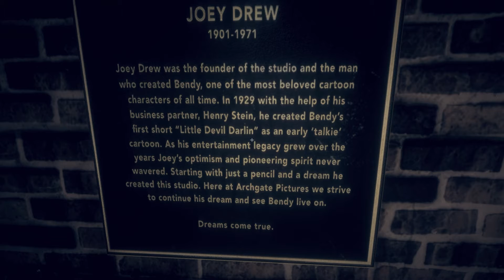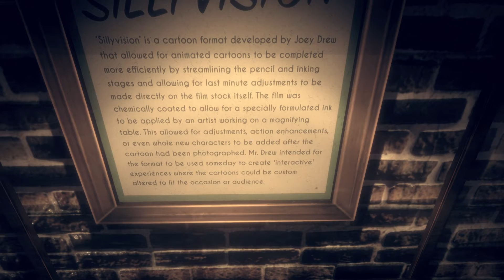The Ink Demon has Returned! | Bendy and the Dark Revival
The wait is finally over! Join us as we begin another journey into the horrific studios that house Bendy the Ink Demon and his ink friends. But first, we encounter a creepy janitor named Wilson Arch.

How does he fit into the evil that lies below? Is he the Ink Demon in disguise? When will Bendy rear his creepy (yet absolutely adorable) head, and will he be as hostile towards us as he was Henry?

Follow Benz on Twitch!

Bendy and the Dark Revival is a first-person survival horror game and the sequel to the beloved game Bendy and the Ink Machine. We play as Audrey as she uncovers dark secrets, fights off hostile enemies and travels deep into the depths of an animation studio with a Sinister past.